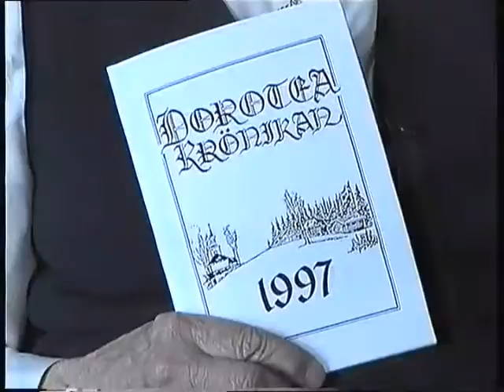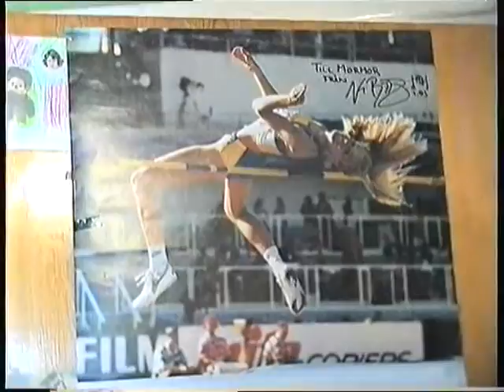Meth Nilsson 18 mars 1999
Jag har fått tillåtelse från anhörig till Meth och Ingvar Nilsson att lägga ut denna fina och intressanta fil

En film som verkligen berörde mig. Själv har jag haft förmånen att ha haft både Meth och Ingvar som lärare i skolan. Så intressant denna film är, och tack in postumt till Tore Lif för denna fina film och fint att ha till eftervärlden
Meth Nilsson 18 mars 1999 intervju med åk 4 elever. Filmare Haldo Lif